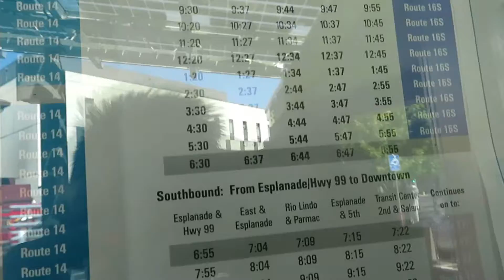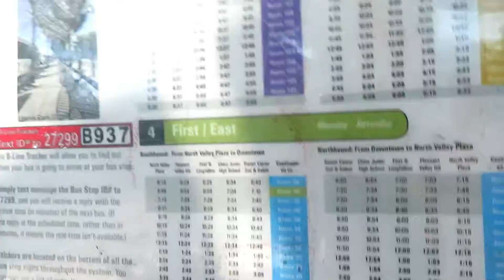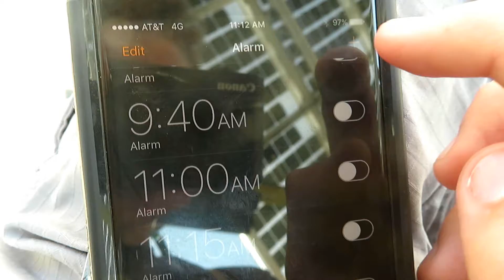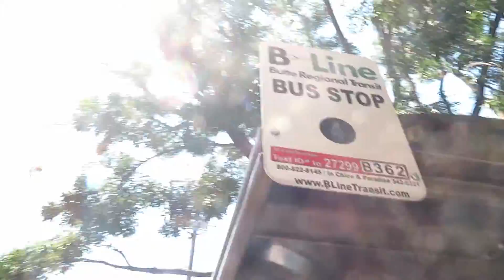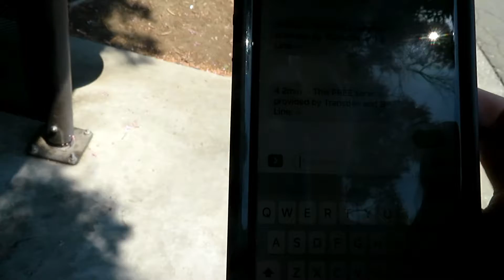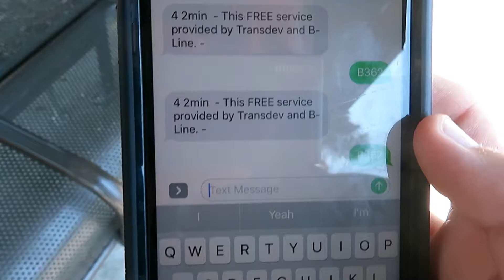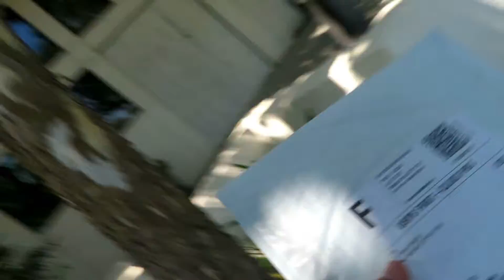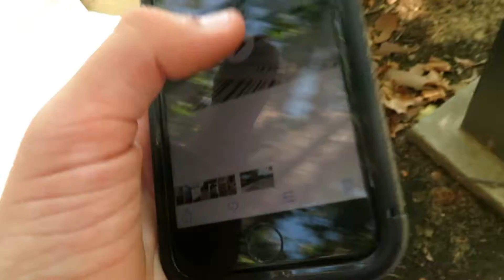My new import cable!!!!!!!!!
I got my new import cable for my iphone!